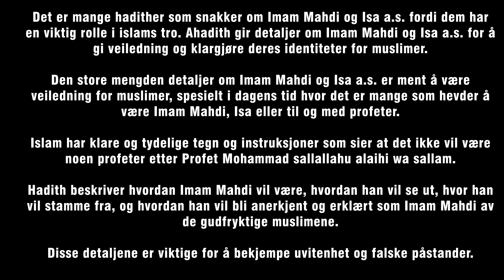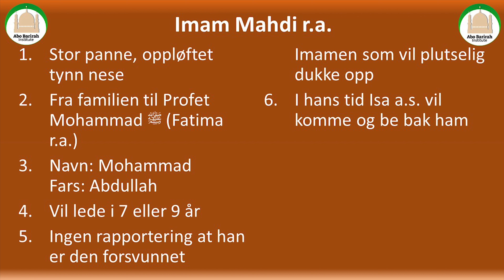Imam Mahdi r.a. | Imam Mehdi | NORWEGIAN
Vipps:
41279695

YouTube.com/TehsinAboBarirah

All Video & Audio Rights Published Belong To Tehsin Abo Barirah, Which are Legally Protected.
Content from this Channel Can NOT be Copied, All Violators will be Prosecuted under Applicable Legal Provisions.